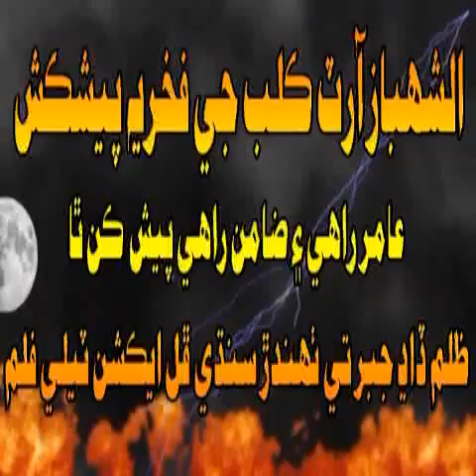Sindhi Tele Film 📽️JAGEER Full 2017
Rais Wali Muhammad Bilawal Khokhar Shaman Rahi,Munwar Ali Noonari,Abdul Qayoom Nonari